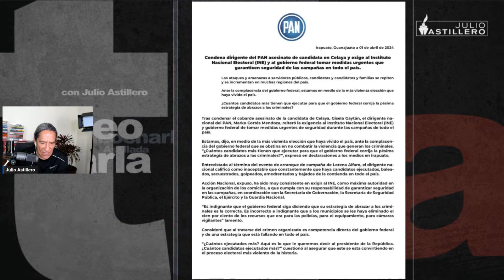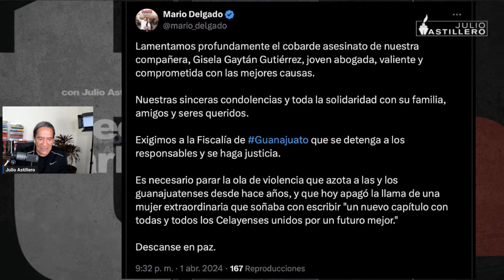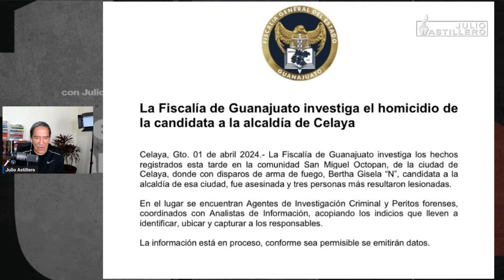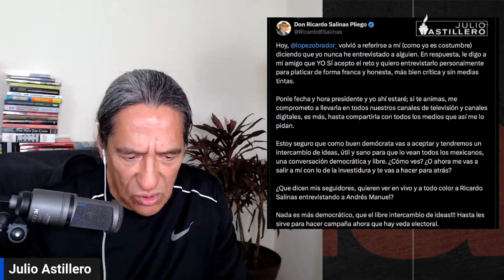Balas ultiman en Celaya a candidata guinda/ Largo predominio panista, en contubernios